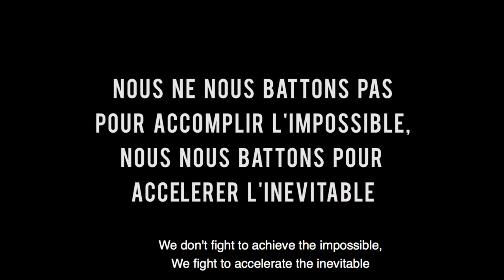Anonymous for the Voiceless: Paris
Video by: Nicolas BubArt